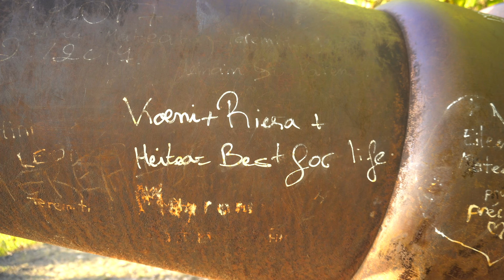bora bora vlog trailer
bora bora trailer